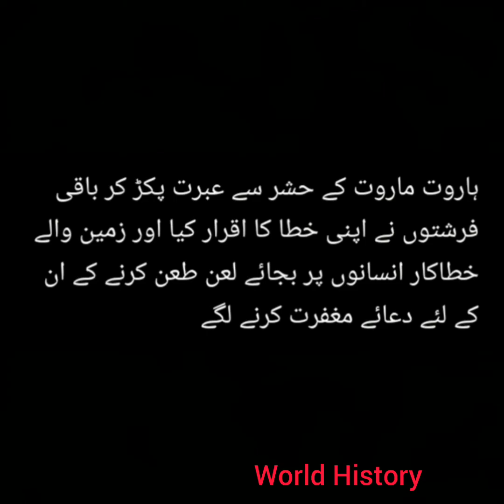Story of Harut Marut | ہاروت ماروت کا قصہ | World History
Story of Harut Marut | World History

ہاروت ماروت کا قصہ | ہاروت ماروت | بابل کا کنواں |

ہاروت ماروت کا قصہ
مسند احمد اور تفسیر نعیمی وغیرہ کی بعض روایات بیان کرتی ہیں کہ حضرت ادریسؑ کے زمانے میں ایک مرتبہ فرشتوں نے بنی آدم پر اعتراض کیا کہ یہ نہایت بدکار ہیں ان کی جگہ ہمیں زمین پر حکومت دی جائے اس پر رب کریم نے انہیں کہا کہ انسانوں کو غصے اور شہوت کی جو کمزوریاں دی گئی ہیں وہ تمہیں دی جائیں تو تم بھی گناہ کرو گے
فرشتے کہنے لگے کہ ہم تو گناہ کے پاس بھی نہ جائیں گے فیصلہ یہ ہوا کہ فرشتوں کی اس جماعت کے دو اعلی درجے کے پرہیزگار فرشتے چن کر انہیں یہ انسانی کمزوریاں دی جائیں اور زمین پر اتار دیا جائے یوں ہاروت ماروت کو شہر بابل میں اتار دیا گیا